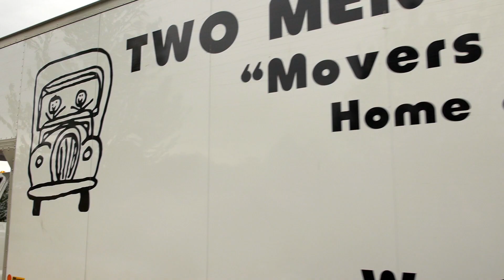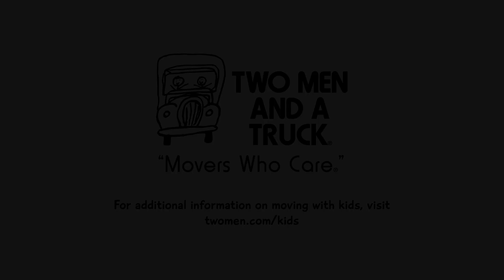Mini movers and their moving madness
TWO MEN AND A TRUCK® gets the inside scoop about moving from these mini movers! For additional information on moving with kids,